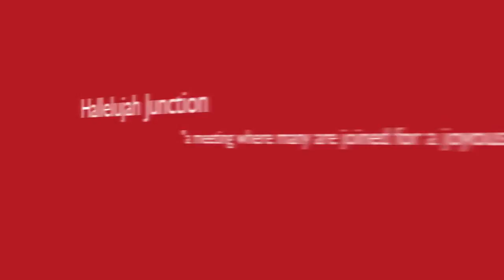Marty's present Hallelujah Junction featuring Holly Malone 1080p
Alabama Music Office.com goes to Marty's on Birmingham, Alabama's Southside to attend a performance by Hallelujah Junction. My definition of Hallelujah Junction is "a meeting where many are joined for a joyous praise in song." That is just what you get with this very talented band. This was only their second gig. Hallelujah Junction is Kendra Sutton, Holly Malone, Mark Mizzell, Mike Hill, Alan Nettles and Clay Wafford sitting in on keyboards from time to time.